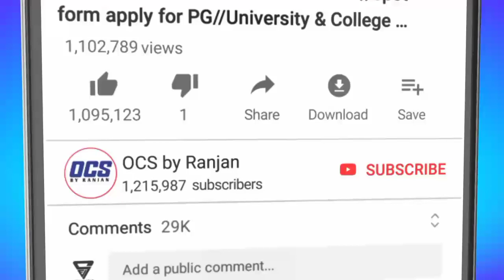CPET Graduation Mark Upload Date 2022//Cut Off Details Out off 100/Odisha PG Entrance Cut off List..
(କଣ କଣ ନେବାକୁ ପଡିବ ପରୀକ୍ଷା କେନ୍ଦ୍ର କୁ)

(Fill OMR Sheet 2022)

(book let fill up)